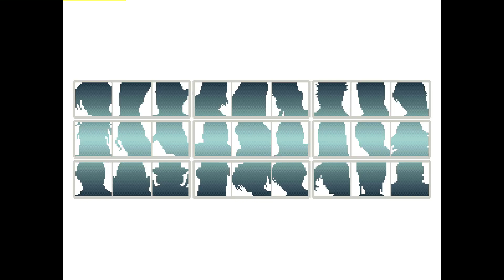The King of Fighters '96: laloblock-snk (PE, Rank B) vs SIMBA_SNK94-95 (US, Rank C)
(PE) laloblock-snk vs (US) SIMBA_SNK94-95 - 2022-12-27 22:19:29
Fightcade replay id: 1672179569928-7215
SIMBA_SNK94-95
laloblock-snk